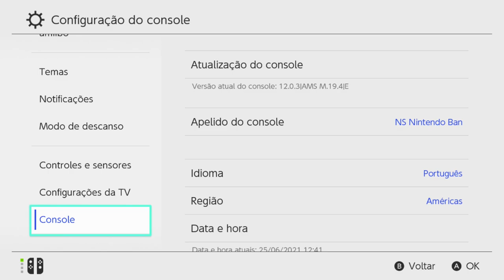Vazou Tony Hawks Pro Skater 1 e 2 Nintendo Switch Desbloqueado 12.0.3